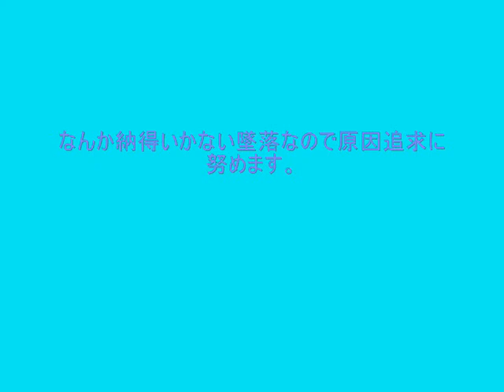「SALTO FPV」キャノピー内臓カメラ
９／５　T市アンテナ村「SALTO」キャノピー内臓カメラよりの映像。
着陸アプローチに入る寸前にて原因不明の墜落。。。。
単なる失速とは思えないなぁ～。原因追求に努めます。